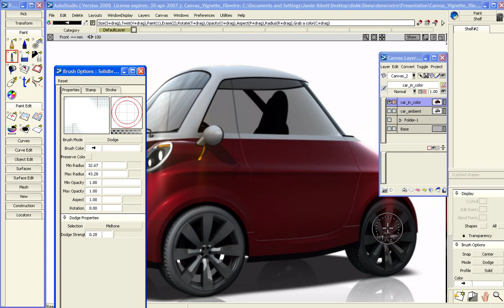Alias Studio 2008 - Feature Specific Data Sketch AS08 Sketch Dodge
Alias tutorials, these are old tutorials of Autodesk® Alias® that are not currently available